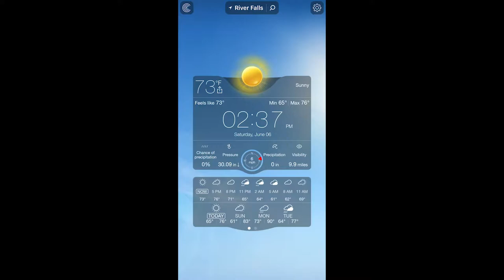Lake Loiuse 6 6 2020